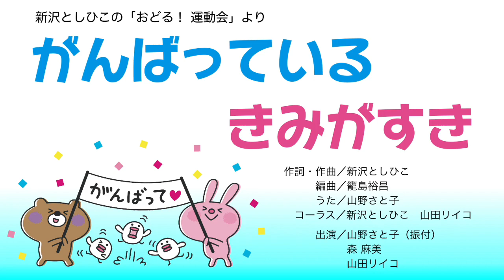がんばっているきみがすき（作詞・作曲／新沢としひこ 振付／山野さと子）【新沢としひこの『おどる！ 運動会』より】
新沢としひこの『おどる！ 運動会』より、『がんばっているきみがすき』の振付動画です。

大人ががんばっている子どもにエールを送る歌『がんばっているきみがすき』が、保育者が踊る職員向けのダンスになりました。
ポンポンを持って踊ってもいいですね。

『がんばっているきみがすき』
　作詞・作曲／新沢としひこ
　編曲／籠島裕昌
　うた／山野さと子
　コーラス／新沢としひこ　山田リイコ

　出演／山野さと子（振付）
　　　　森 麻美　山田リイコ

この作品は、CD・実用書『おどる！ 運動会』に収録されています。CD・実用書はアスク・ミュージックのホームページよりお求めいただけます。

＊新沢としひこの『おどる！ 運動会』を教材に
　運動会 ダンス&体操 研修会をしませんか？

運動会、何をしようかな？ と悩んでいる、運動会の研修会ができる講師を探しているという方は、お気軽にアスク・ミュージックまでご連絡ください。
日程や予算によって、新沢としひこのほか、振付で参加した森 麻美、歌で参加した山野さと子・山田リイコ、動画に参加した金子しんぺい・千葉純平がダンス&体操のレクチャーをします。